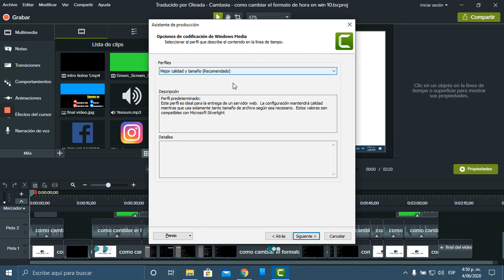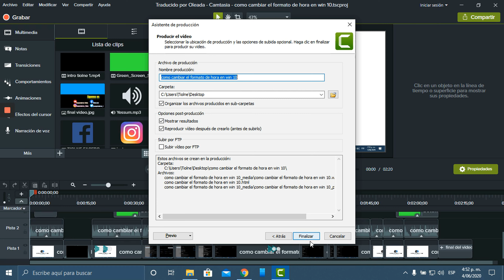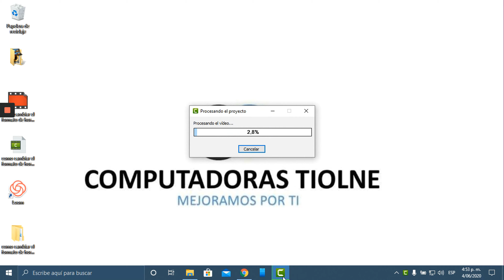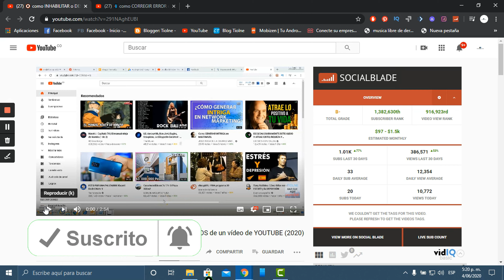🎦 Como GUARDAR Vídeos En CAMTASIA Studio 9 en HD / Full HD / 4K ¡Renderiza tus videos ahora mismo!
¿Quieres que tus videos se vean impresionantes en cualquier pantalla? En este tutorial te enseñamos cómo guardar tus videos en HD, Full HD y 4K en Camtasia Studio 9. Aprende a optimizar el tamaño de tus videos para que se vean increíbles en cualquier dispositivo, desde tu teléfono móvil hasta tu TV de pantalla grande.

Además, te explicamos todo sobre el proceso de renderizado y cómo ajustar las configuraciones para obtener los mejores resultados. Sabemos que cada segundo cuenta, por eso te brindamos consejos para reducir el tiempo de renderizado y acelerar el proceso en equipos de gama baja.

Con nuestro tutorial, aprenderás a guardar tus videos en Camtasia Studio 9 de la manera más efectiva y eficiente, logrando una calidad excepcional en cada proyecto. ¡No pierdas más tiempo y conviértete en un experto en la creación de videos en alta definición!

Eres nuevo con camtasia?
Abre un Documento PowerPoint y revisa que no te pase esto a lo mejor no lo quieras

0:00 Intro
0:21 como guardar un video en camtasia studio 9
0:54 como seleccionar a calidad de video en camtasia studio 9
2:17 cuanto tardo en guardar un video en 1920 x 1080 en camtasia studio 9
3:13 Agradecimientos
TAMAÑO RESOLUCIÓN DE VÍDEOS EN CAMTASIA 9

2160p  x 3840 x 2160 pixeles (4K)
1440p  x 2560 x 1440 pixeles (2K)
1080p  x 1920 x 1080 pixeles (Full HD)
720p  x 1280 x 720 pixeles     (HD)
640 x 480 píxeles
640 x 360 pixeles
426 x 240 pixeles
256 x 144 pixeles